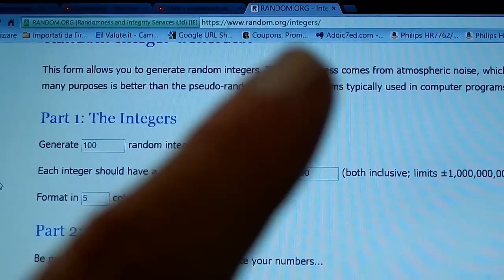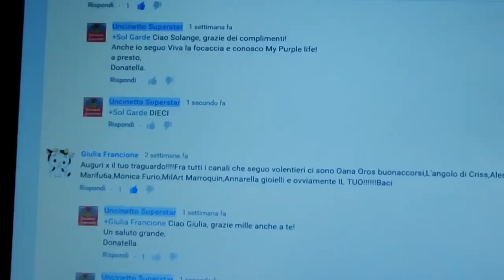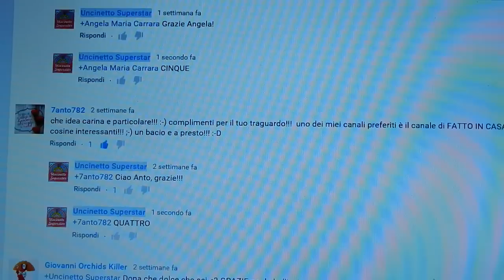Vincitrice Giveaway 5000 iscritti! | Uncinetto Superstar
Ciao! ecco la vincitrice...  qui sotto i link ai tutorial per fare il vostro set uncinettistico!    Un saluto grande, Donatella.
puntaspilli    ANCORA NON PUBBLICATO
scissorfob    ANCORA NON PUBBLICATO

Un saluto dalla mia mitica Sardegna,
Sea Wind Land
a presto,
Donatella.

citati/visti sono stati acquistati da me (o regalati da mamma!).